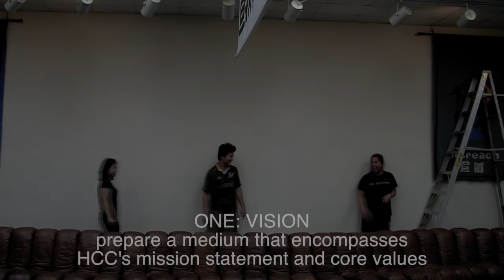Houston Chinese Church - Community Art Mural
HCC Community Art Mural - Timelapse video of putting up the mural.